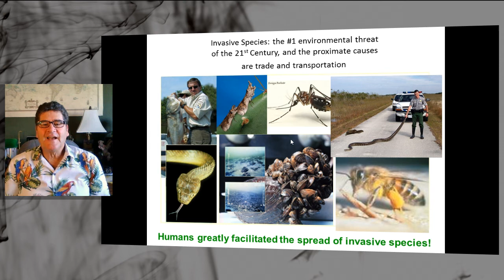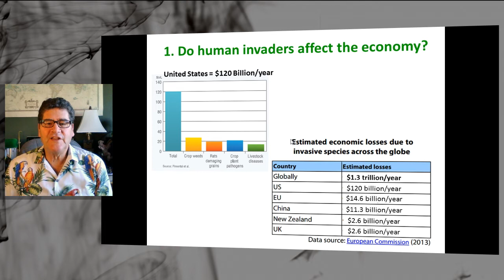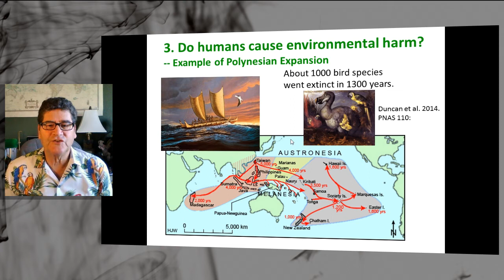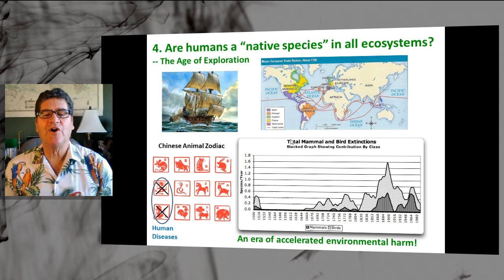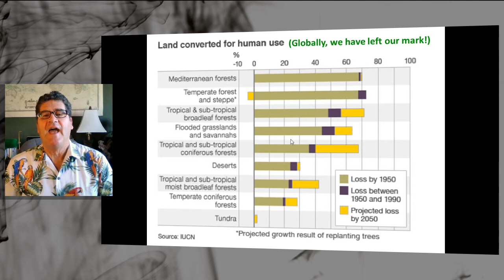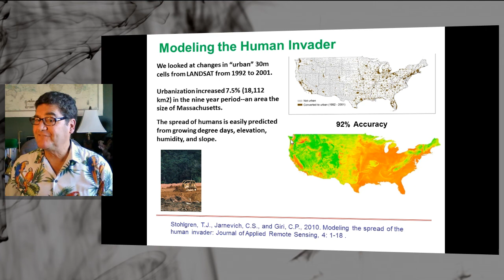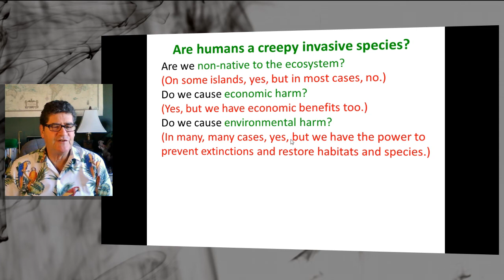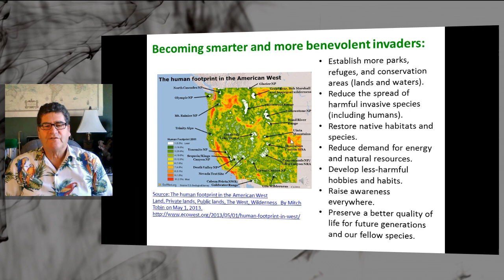Nature's CSI (Creepy Stories of Invasion) Episode 2: Humans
Are humans a creepy invasive species?